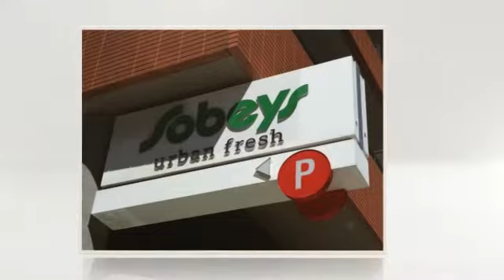Welcome to 11 Brunel Court - The "West One" Condo at Citypla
The West One Condo is 55 stories high and has 665 suites featuring a cube design of glass, steel and brick, build by Conord ADEX in 2008.
The West One is located at 11 Brunel Court, corner of Spadina St and Bremner Blvd and has a quick and convenient access to the QEW, Lake Shore and public transit.

Each condo unit features floor to ceiling windows and magnificent lake and Toronto Downtown view.

The West One is located steps away from the Financial District, Rogers Center, CN Tower, gourmet restaurants, cafes and clubs.

The facilities include: 24 h concierge, fitness club, Rooftop garden, Indoor pool, BBQ area, Winter garden, Spa, Sauna . It is shared between two other buildings: N2 (15 Fort York Blvd) and The Gallery (15 Brunel Court).